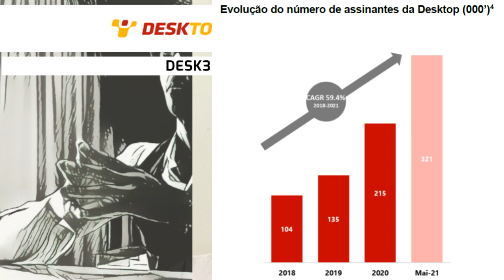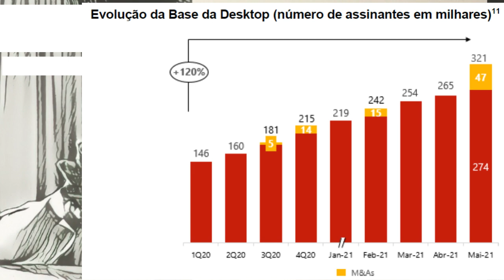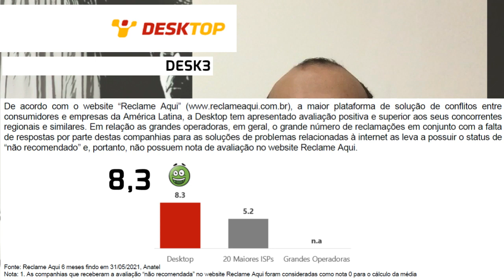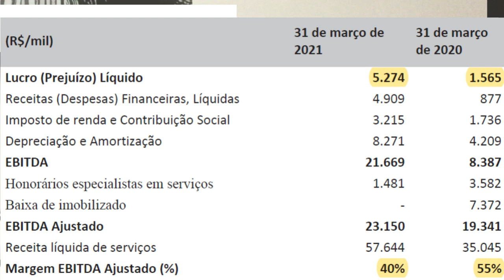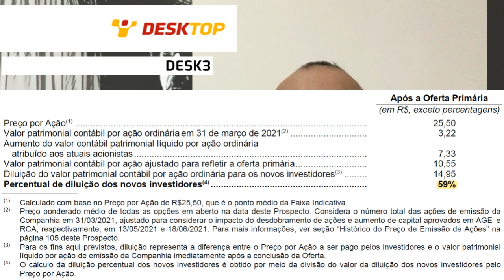06.07.2021 - Visão do Estrategista - IPO Desktop Sigmanet - DESK3